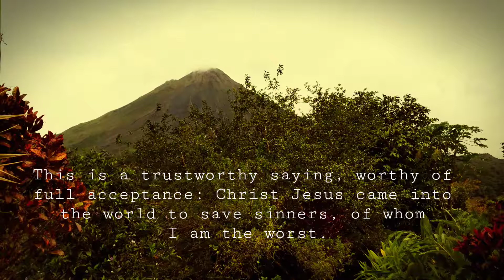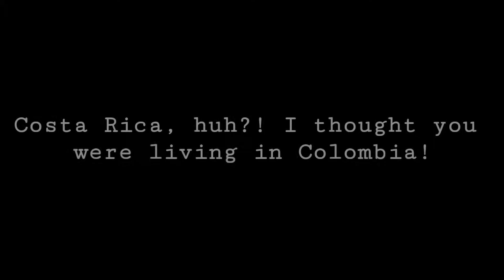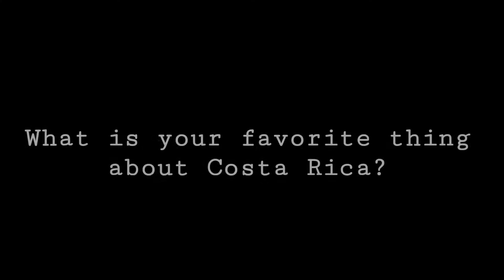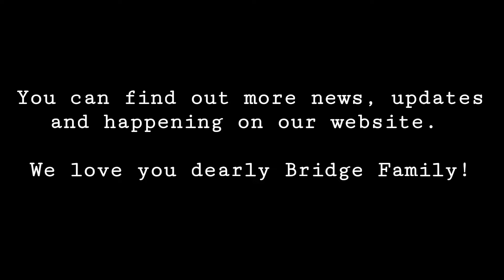Update August 2017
Just a quick video update of how our family is getting along in San Jose, Costa Rica after our first trimester of language school is completed. Check out the video we sent to our sending church back in Georgia.  The entire family is working hard to learn Spanish. We have two more trimesters to go before we get to our final destination of Barranquilla, Colombia.